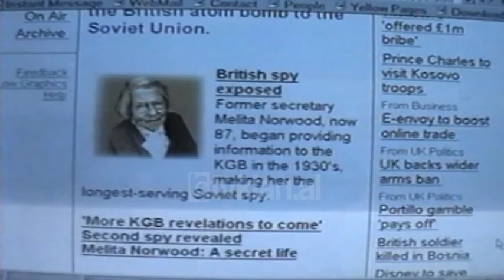Lajme nga bota, Britani, Pinocet, Iran (12 Shtator 1999)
Arkiva - Tv Klan 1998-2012; Pamje nga gazeta e 87 vjeçares Melita Norvud. Pamje nga manifestimi në rrugët e Santiagos në përkujtim të 26 vjetorit të vrasjes së Presidentit Alende. Pamje të policisë duke u përleshur me protestuesit të cilët hedhin gurë e shishe me lëndë djegëse. Pamje të ish diktatorit Pinocet duke u takuar me përkrahësit e tij. Pamje nga protestat studentore në kryeqytetin e Iranit në Teheran.

Lajme nga bota: Një skandal i ri ka përfshirë Britaninë. Është zbuluar agjenti më i vjetër sovjetik në Mbretërinë e Bashkuar. Është një grua sot 87 vjeçe me emrin Melita Norvud që i ka dhënë informacione KGB Sovjetike. Emri saj i koduar ishte Hola. Ajo e kishte filluar aktivitetin e saj në vitet '30 për ta ndërprerë atë pas 40 vjetësh.
10 mijë vetë kanë manifestuar në rrugët e Santiagos për të përkujtuar 26 vjetorin e vrasjes së Presidentit Alende. Nuk kanë munguar përleshjet mes policisë dhe protestuesve. Ka patur dhe të shtëna si pasojë kanë gjetur vdekjen dy vetë. Përkrahësit e ish diktatorit Pinocet e kanë festuar me shampanjë këtë datë. Disa prej tyre e kanë takuar atë në vilën ku strehohet në Londër.
Katër dënime me vdekje për organizatorët e protestave studentore nga Gjykata e Teheranit. Siç bëhet e ditur nuk do jenë vetëm këta të katërt që janë d[nuar me vdekje, por nuk bëhet i ditur identiteti i tyre.